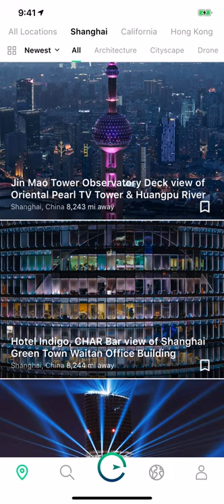Best Shanghai Photo Locations | Explorest (app trailer)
"Where was that photo taken?!" Explorest helps you discover the world’s most beautiful and Instagrammable photo locations shared by local photographers and travel experts.

Download on the App Store today!